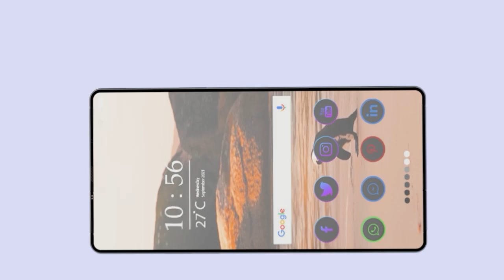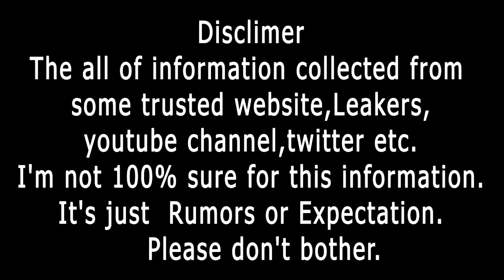Samsung Galaxy A73 [5G] 108MP Camera | First Look, Specs, Battery, Trailer, Concept & Launch date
"Tech spell" Shared this video -- The Samsung Galaxy A73 5G | 6500mAh Battery, 108MP Camera, 8GB RAM, Snapdragon 780G, 6.7" inches Display | Full Phone Specifications & Latest Features | First Look, Camera, Battery, Concept, Price, Launch date & more Details.

"Stay with Latest Technology"

                  "Status: Rumored"
"Not Available in the Local Mobile Market"